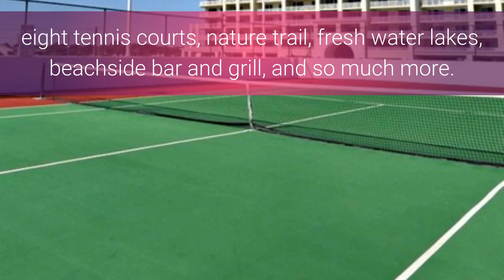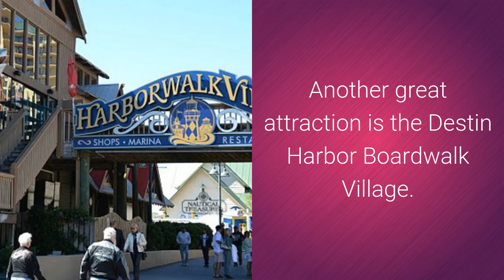Majestic Sun Resort Destin Florida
Majestic Sun Resort is the perfect spot for a relaxing gulf side vacation.  With breath taking views from your private balcony, to the crystal clear ocean water, you will be surrounded by luxury.  Majestic Sun's location is perfect to enjoy, restaurants, shopping and attractions.  Located in Destin Florida.